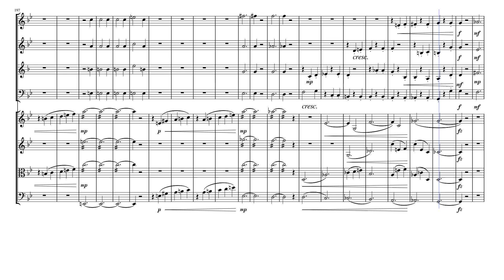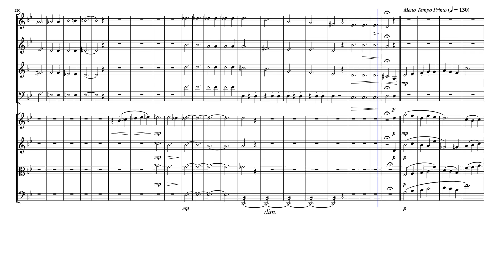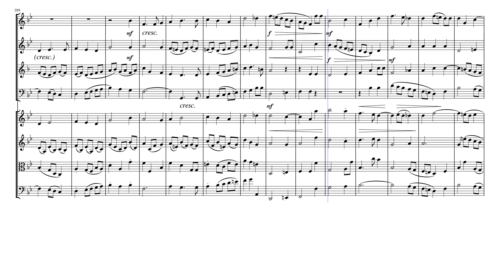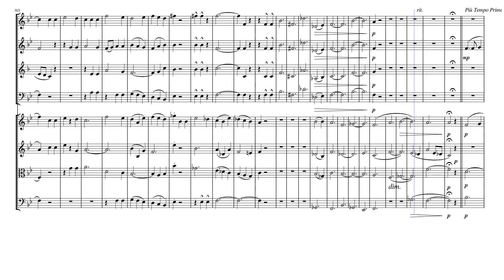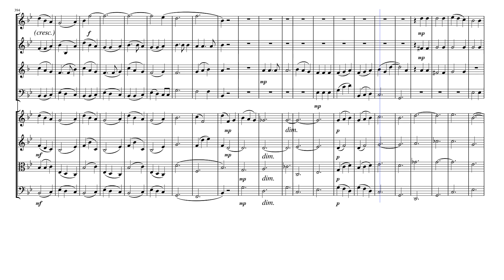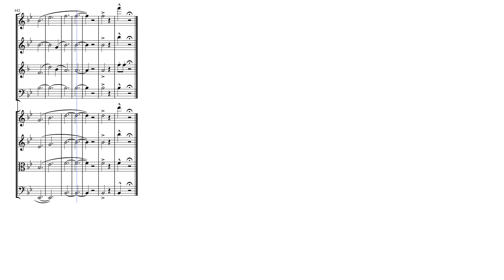Credo from the Mass in D Major (Op. 86 B. 153 No. 3) for Winds & Strings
Antonín Leopold Dvorák (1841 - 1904) was a Czech composer. Dvorák frequently employed rhythms and other aspects of the folk music of Moravia and his native Bohemia, following the Romantic-era nationalist example of his predecessor Bedrich Smetana. Dvorák's style has been described as "the fullest recreation of a national idiom with that of the symphonic tradition, absorbing folk influences and finding effective ways of using them," and he himself has been described as "arguably the most versatile... composer of his time". He displayed his musical gifts at an early age, being an apt violin student. The first public performances of his works were in Prague in 1872 and, with special success, in 1873, when he was 31 years old. Seeking recognition beyond the Prague area, he submitted scores of symphonies and other works to German and Austrian competitions. He did not win a prize until 1874, with Johannes Brahms on the jury of the Austrian State Competition. In 1877, after his third win, Brahms recommended Dvorák to his publisher, Simrock, who commissioned what became the Slavonic Dances, Op. 46. The sheet music's high sales and critical reception led to his international success. A London performance of Dvorák's Stabat Mater in 1883 led to many other performances in the United Kingdom, the United States, and eventually Russia in March 1890. The Seventh Symphony was written for London in 1885.

The Mass in D Major (Op. 86 B. 153), is a mass composed by Dvorák in 1887. It is also called Luzanská mše (Luzany Mass) after the chapel in Luzany for which it was written. It was first a work for soloists, choir and organ (B 153), and expanded to an orchestra version in 1892 (B 175). He was commissioned to compose a mass by the architect and patron Josef Hlávka for the inauguration of the chapel that he had built for his summer residence in Luzany. Because of the size of the chapel, the choir had to be small, and no orchestra was possible. Dvorák composed the work from 23 March and 17 June 1887. On the day of completion, he wrote to Hlávka: "I am pleased to announce that I have finished the work and that I am supremely pleased with the result. I think it will be a work that will fully suit its purpose. It could be called: faith, hope and love for God Almighty, and an expression of thanks for this great gift, for having been given the opportunity successfully to complete a work in praise of the Highest, and in honour of our art. Do not be surprised that I am so devout, but an artist who is not cannot achieve anything like this. Take the examples of Beethoven, Bach, Raphael and many others. I would also like to thank you for giving me the impulse to write a work of this genre, it would hardly have occurred to me otherwise; until now I had only written similar works of larger proportions with considerable means at my disposal."

He expressed that he was satisfied with the work for modest forces, which he thought could be subtitled Faith, Hope and Love ("Glaube, Hoffnung und Liebe"), and be understood as giving thanks to God. He mentioned other artists he regarded as motivated by Christian faith: Beethoven, Bach and Raphael. The mass was first performed at the chapel on 11 September 1887, conducted by the composer. Zdenka Hlávka, the architect's wife, and Dvorák's wife Anna were among the soloists. The first public performance was on 15 April 1888 at the municipal theatre of Plzen, now with an ensemble of two harmoniums, cello and double bass.

The mass is numbered Op. 76 in the autograph, but his publisher Fritz Simrock gave this number to the Fifth Symphony. Simrock was not interested in the mass. It was published in 1893 by Novello in London as Op. 86, with an orchestration by the composer. This version was first performed on 11 March 1893 at the London Crystal Palace, conducted by August Manns. The organ version was published by R. Carl in Saarbrücken in 1963. Bärenreiter published a critical edition of the organ version, including the added parts for cello and bass, regarded as authentic by the composer.

The work is structured as the mass text prescribes: 1. Kyrie (Andante con moto) 2. Gloria (Allegro vivace) 3. Credo (Allegro ma non troppo) 4. Sanctus (Allegro maestoso) 5. Benedictus (Lento) 6. Agnus Dei (Andante)

Although originally composed for Chorus (SATB) and Organ, I created this Arrangement of the Credo from the Mass in D Major (Op. 86 B. 153 No. 3) for Winds (Flute, Oboe, French Horn & Bassoon) and Strings (2 Violins, Viola & Cello).